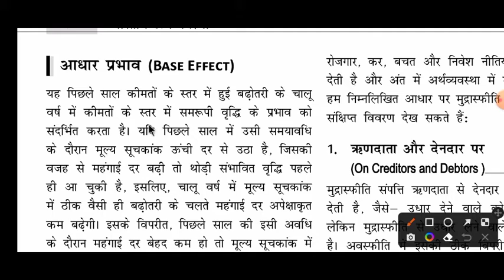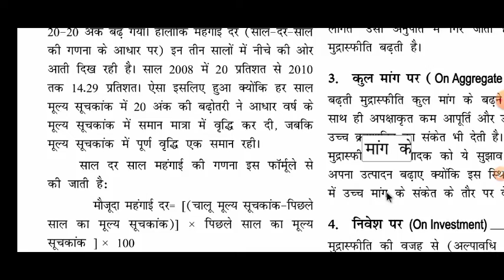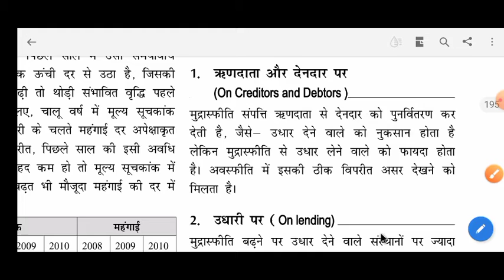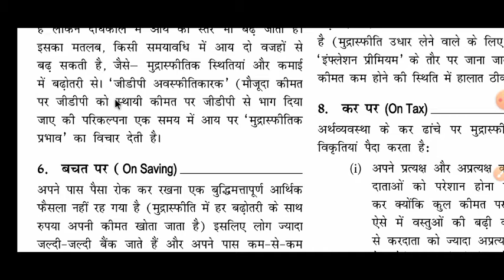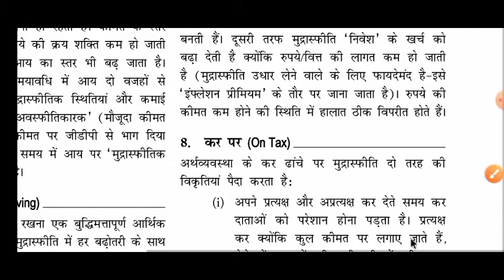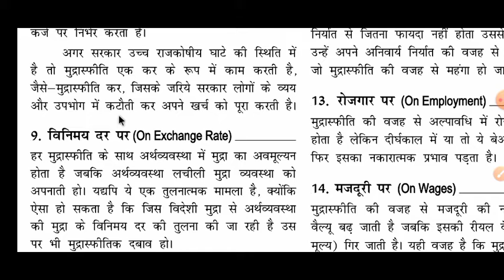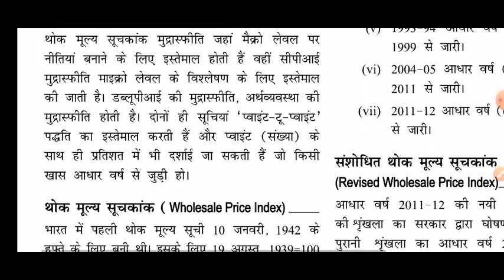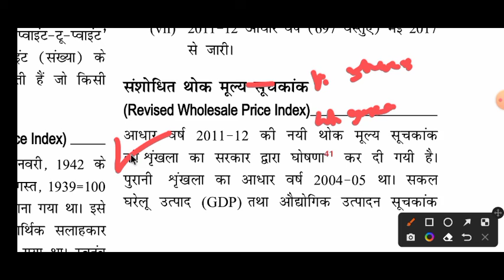Indian Economy ll मुद्रा स्फीति और व्यापार चक्र ll मुद्रा स्फीति के प्रभाव ll by Rajat ias point ll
Indian Economy ll मुद्रा स्फीति और व्यापार चक्र ll  मुद्रा स्फीति के प्रभाव ll by Rajat ias point

Hello Friends,

मैं Rajat, आज मैं आपको पढ़ाने वाला हूँ  मुद्रा स्फीति और व्यापार चक्र अध्याय की  मुद्रा स्फीति के प्रभाव

IAS Point का और मेरा हमेशा से यह प्रयास  है कि हमारे साथ जुड़े हुए सभी अभ्यर्थियों को बिल्कुल सटीक और बेहतर ज्ञान दे सकें, और ऐसा करने में आप सभी के सहयोग से हम अक्सर सफल भी रहे है।
धन्यवाद 🙏

Classes of NCERT subjects are also being run free on YouTube daily by ias point… which is very essential for aspirants.

साभार 😍